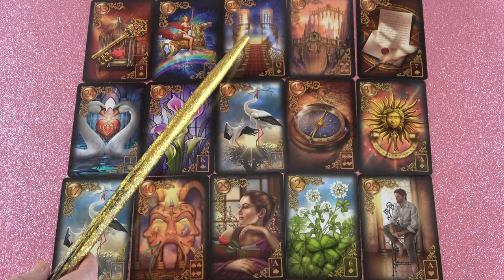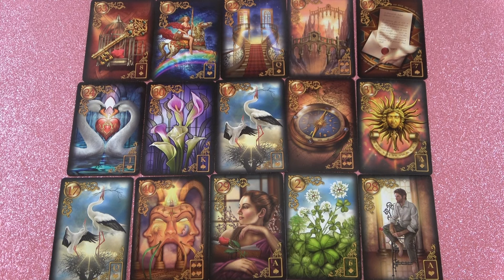Lesz egy új irány a szerelemben❣